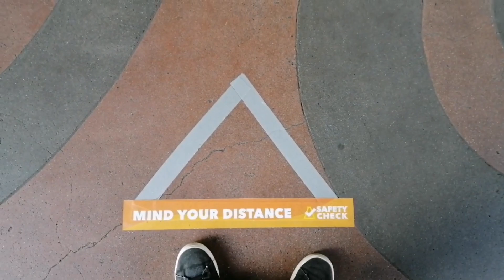Back to Manila after 3 Months na Lockdown + Mukbang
Sa video na ito samahan niyo ako sa pagbalik ko sa manila after nga 3 months na lockdown sa  batangas dahil sa pandemic, ngayon nga back to work na ulit. At may bonus pa na Mukbang!!!

Also, click the notification button to be updated on my next video!